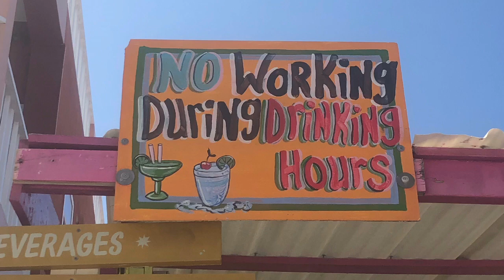OUR TIME SNORKELLING AT THE BIG BLUE HOLE & CAYE CAULKER - TRAVEL VLOG #9